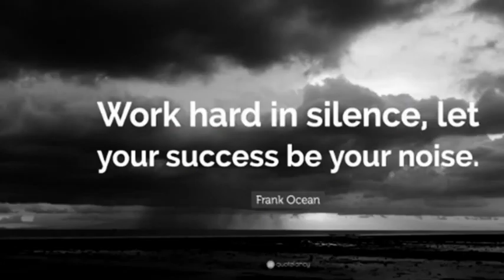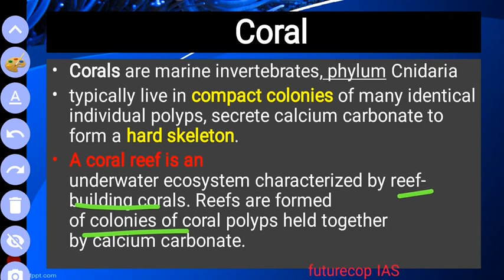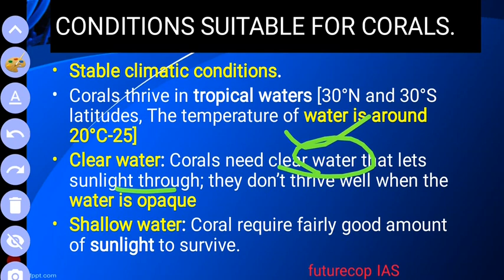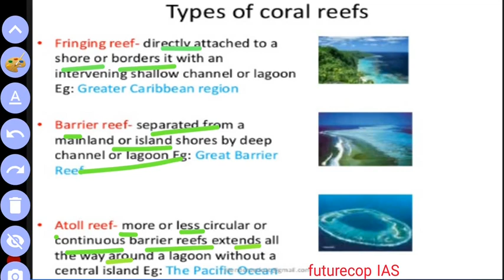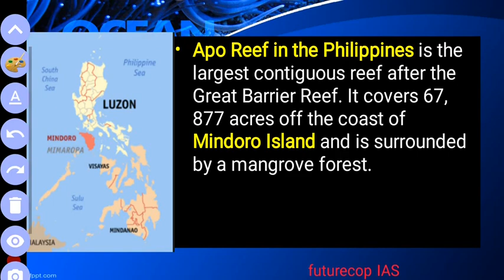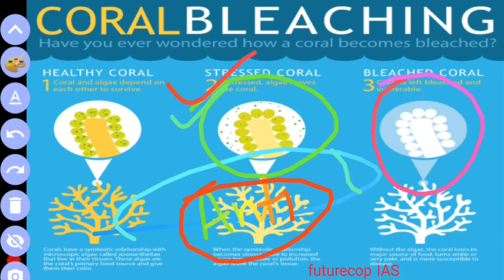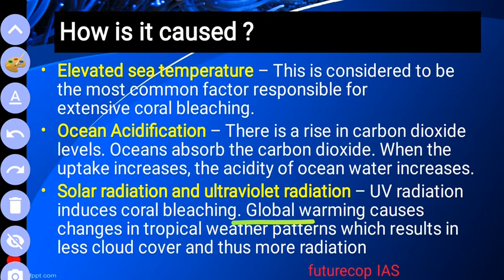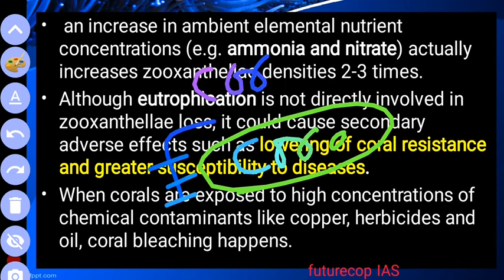lec14 coral reefs,great barrier reef